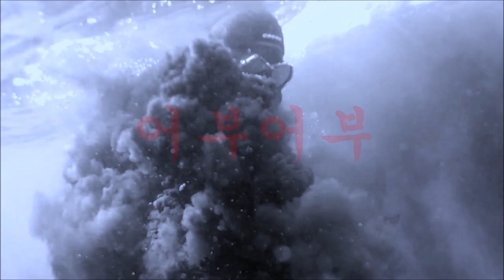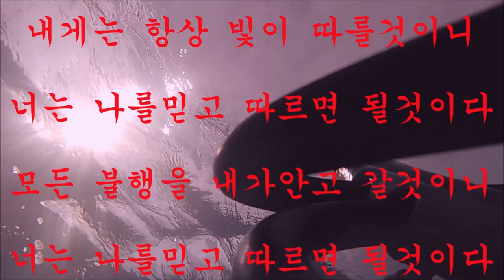"낚시중힘든것은 기다림입니다 입질이 올때까지의"